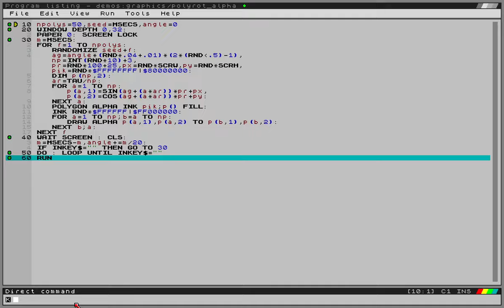Polygons but procedural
Just a test to see if I could make a polygon demo like the last one but without storing an array of polygons.